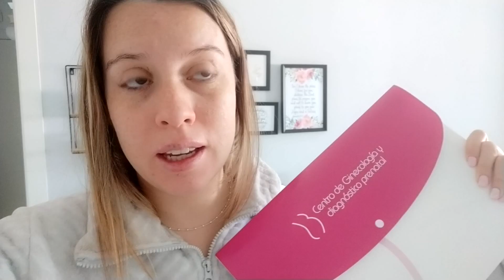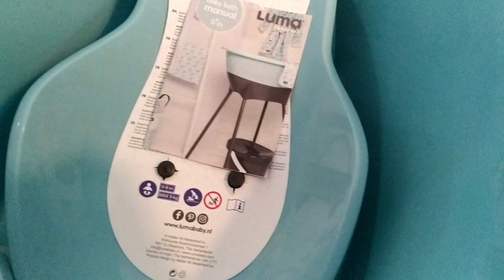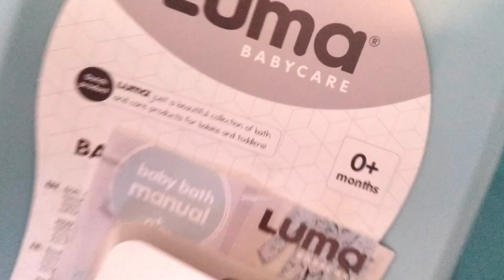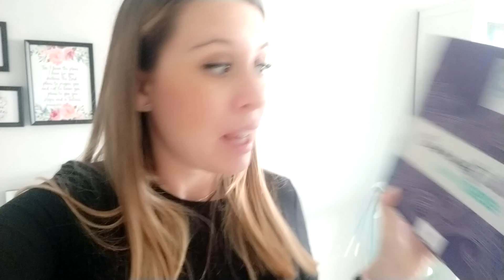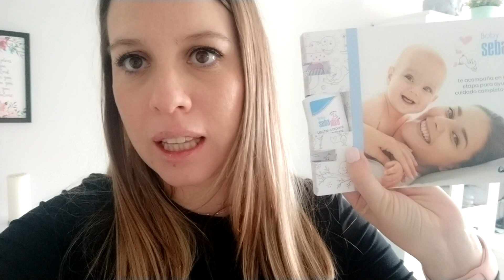¿DIRÉ EL NOMBRE DEL BEBÉ? + SEGUNDA ECO DOPPLER 20 SEMANAS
Los vídeos van un poco atrasados respecto a la vida real. Este vídeo fue grabado 6 días antes del estado de alarma por COVID-19
Para estar al día de la evolución de babyblessed puedes seguirnos en Instagram: @TheLeahBlessed